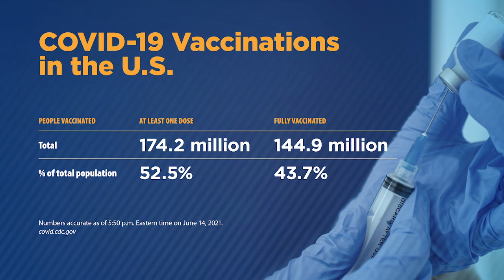Dr. Mira Irons on vaccination efforts and Novavax details | COVID-19 Update for June 16, 2021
AMA Chief Health and Science Officer, Dr. Mira Irons, reviews COVID-19 vaccine numbers and trending topics related to the pandemic over the past week. Dr. Irons also discusses the 600,000 deaths due to the pandemic, Novavax details, the Delta variant and the June 2021 Special Meeting of the AMA House of Delegates.

Get the latest news about the AMA's June 2021 Special Meeting

0:00 AMA COVID-19 Update for June 16, 2021
0:15 Discuss reaching 600,000 deaths from COVID-19
1:04 Outline connection between death and vaccination rates, including state-by-state look
2:17 Review U.S. vaccination numbers (one dose administered, fully vaccinated peoples/percentages)
3:32 Insights into the Novavax vaccine
4:37 Will Novavax submit for FDA authorization soon?
5:50 This week's numbers in terms of new cases and deaths
7:07 Share details regarding the Delta variant and it's spread
8:13 Today concludes the June 2021 Special Meeting of the AMA House of Delegates (more details via link in this episode's description)